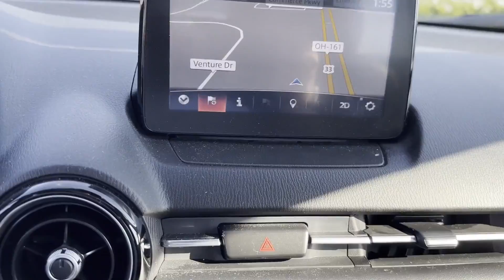2018 Mazda CX-3 Grand Touring Dublin, Worthington, Westerville, Bexley, Upper Arlington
2018 Mazda CX-3 Grand Touring JM1DKFD77J0305017 Video

With our large Pre-Owned Inventory, we have the car, truck or SUV you’re looking for!

All our Pre-Owned vehicles must go through a strict evaluation and meet our premium manufacturing standards to earn the Certified title. You can find even more information on our Certified Inventory

Want to take a look at our current Used Inventory Specials? Find a great model to take home at a special price

In the market for a brand new Luxury Vehicle?

This 2018 Mazda CX-3 Grand Touring is full of phenomenal features such as: